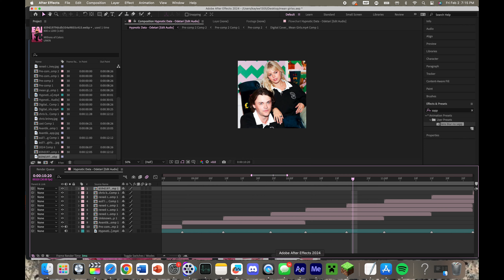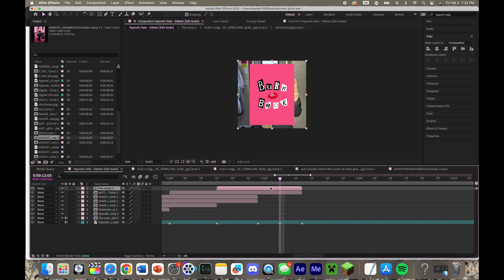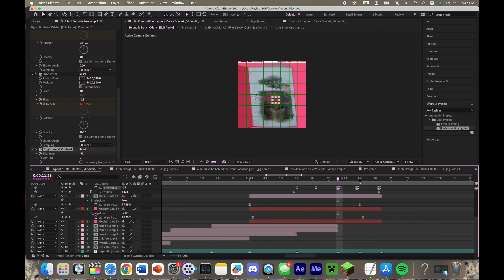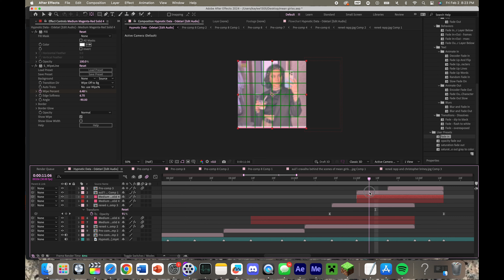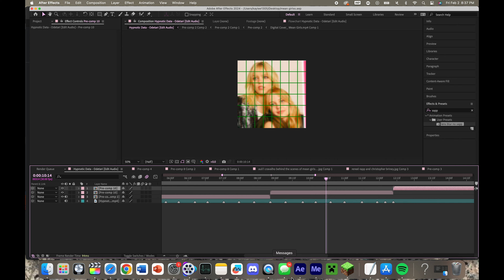Watch me edit – After Effects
comment what else you wanna know or see about editing/fangirl things